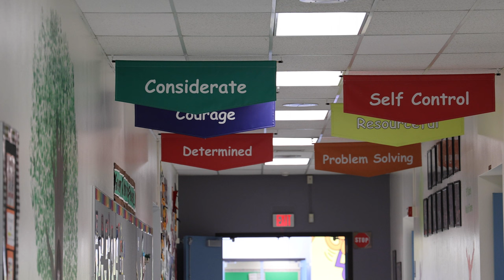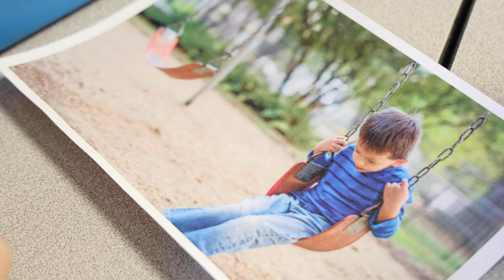Student Success Coach at Greenway Elementary School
Student success coaches help kids learn how to interact with others socially and emotionally. See how important it can be for kids to develop these skills early in life.

If you would like to access closed captions in other languages:
1. Click on cc (closed captions) on the bottom right when you hover over the video.
2. Click on the settings gear.
3. Click on auto-translate and select your preferred language.